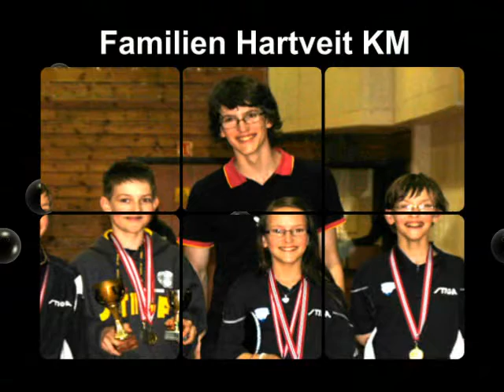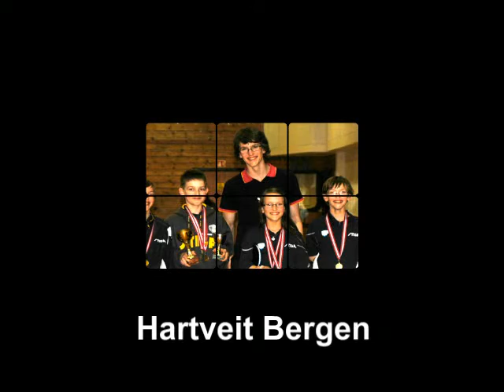Hartveit - The Table Tennis Family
Playing at the KM championship in Bergen 2008 the Haitveit family successfully won a lot of sport trophies.